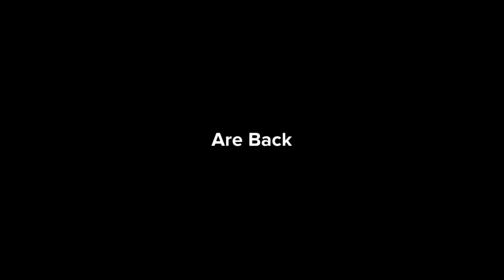Revelations 3: Secret Wars: Title Teaser Trailer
The Title Teaser of Revelations 3 is Out! Coming soon in 14/01/2023: 14th January 2023. In KalengiGaming2010: Coming Soon in February.

*video info*

The Villains Have Returned to Take Revenge On Caillou and His *SuperHero* allies, The News reporter Paul Smith, Didn't knew How, or What, is about to Happen in Plotagon City.
Caillou's Allies Arrived to Dr. Kayden's Laboratory to Figure out What The Villains are Planning to...